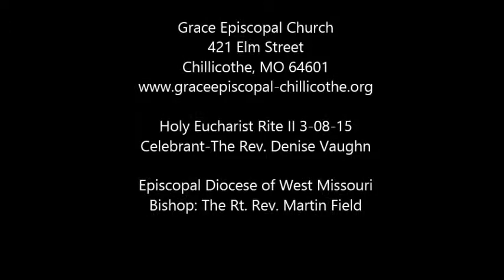Holy Eucharist Rite II 3-08-15